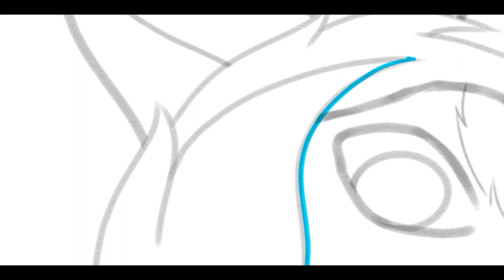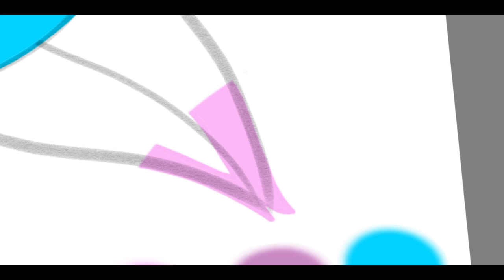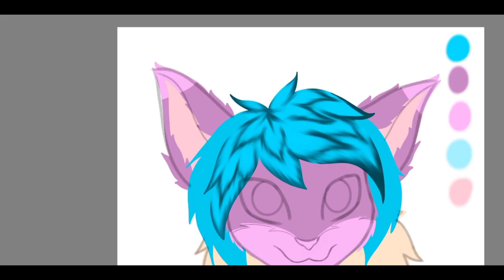[Sepeedpaint] furry on android (Zaphira) - Autodesk skethcbook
SpeedPaint on android phone - finger drawing(digital draw).
digital art speed painting on smartphone.
SpeedPaint furry on smartphone.
Speedpaint furry
Speedpaint cute furry
Speedpaint furry kawaii

Aplikasi yang di gunakan : autodesk sketchbook